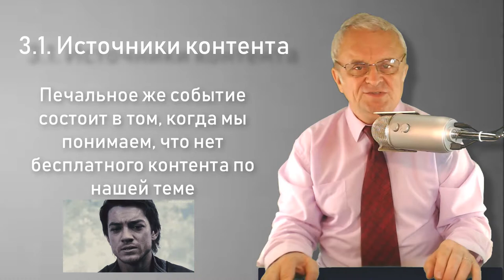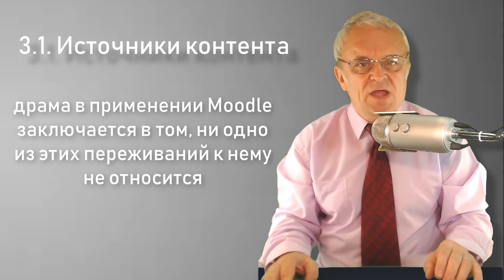3 1 Источники контента